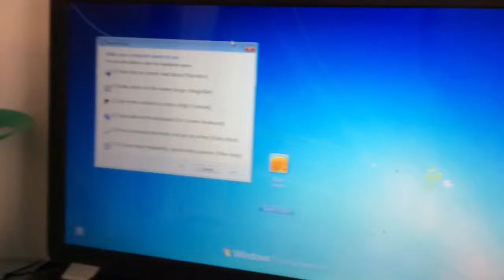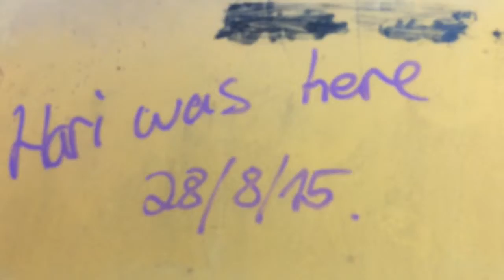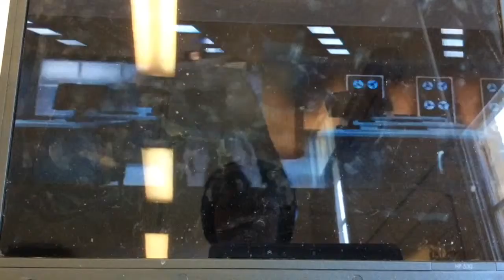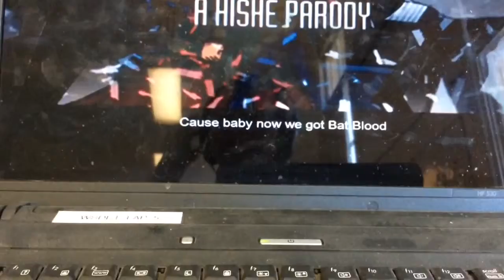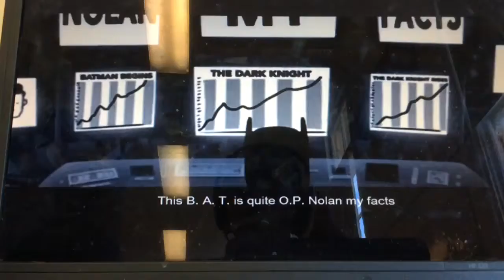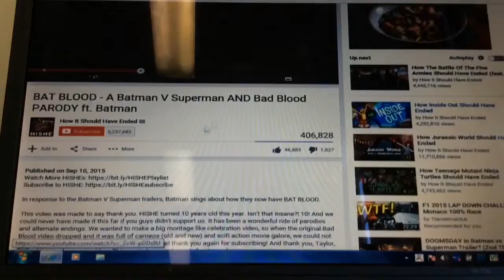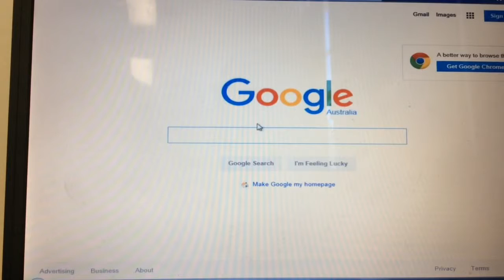yogscast William doyle channel trailer 2